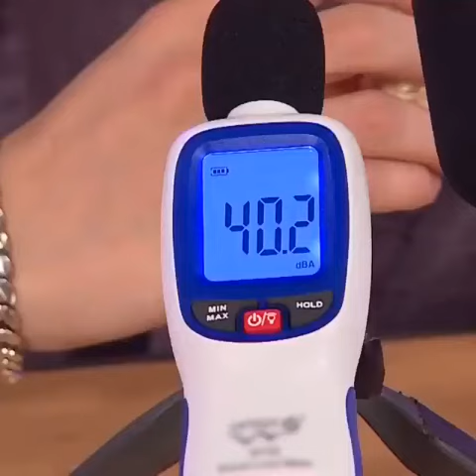BTS || RUN BTS || BTS Jungkook (ASMR)💜💜💜💜💜💜💜💜💜💜💜💜💜💜💜💜💜💜💜💜💜💜💜💜💜💜💜💜💜💜💜